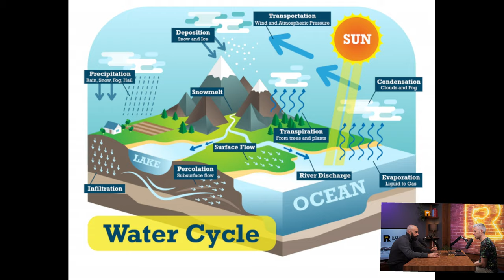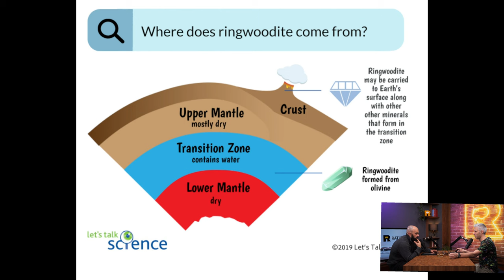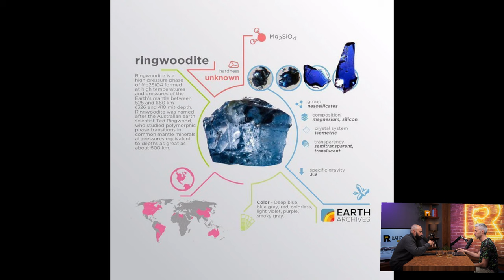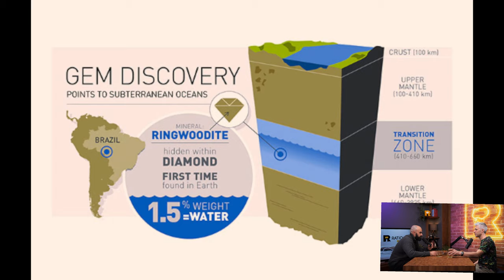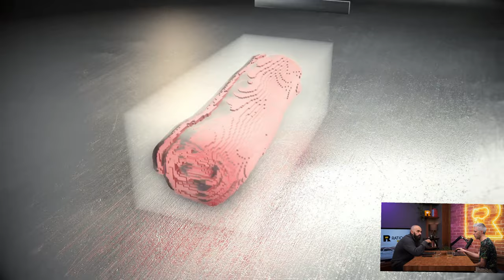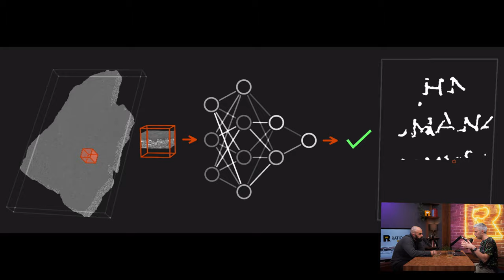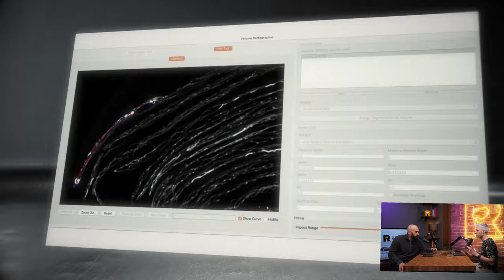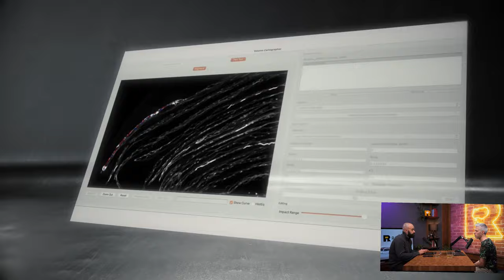Океан на Звeздата на смъртта [Ratio Weekly с Никола Кереков]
Линкове към епизода:
Дълбоко под земята може би има повече вода отколкото във всички океани

CHAPTERS
00:00 - интродукция
02:26 - Сателитна галактика на Млечния път разкри нова изненада
10:25 - Нов океан в Слънчевата система
22:49 - Дълбоко под земята може би има повече вода отколкото във всички океани
33:12 - Най-дълбокия сондаж в историята
37:24 - Древни вкаменени папируси разшифровани с помощта на AI
54:49 - Крахът на цивилизациите от Бронзовата епох
57:49 - Древен апокалипсис на Санторини преди 500 хил години